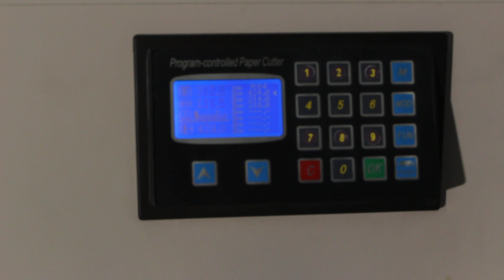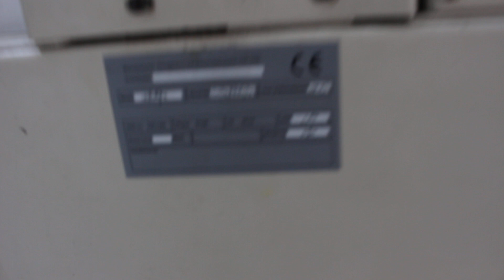Favorit FN 4806 - Year 2010 (18111) - by F1-TRADE-GmbH_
Favorit FN-4806

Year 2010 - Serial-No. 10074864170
Cutting width 480mm
Programm - Monitor
Light guard
extra knife

Description:
 Feeding depth max. 480mm
Feeding depth min. 30mm
Cutting height max. 60mm
Automatic paper pressing